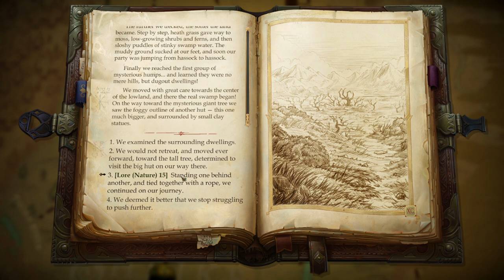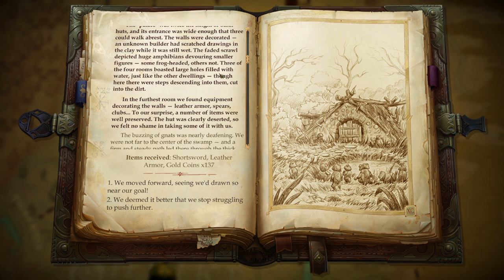Pathfinder Kingmaker | Thorn Ford e o Passado de Stag Lord - Gameplay PT-BR Parte 06